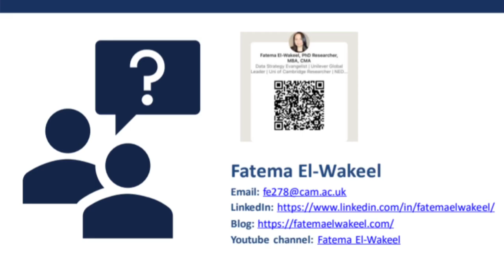IMA London 2024 Annual Members Event - NED Session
Last weekend, I had the privilege of presenting at the annual members meeting organised by the American Institute of Management Accountants at the Marriott Canary Wharf.

What an incredible gathering it was! The event was flawlessly managed, filled with insightful sessions and attended by some truly exceptional individuals. A big thank you to all the organisers for creating such a informative day.

I was especially honoured to contribute to the program by speaking about Non-Executive Director (NED) roles and their pivotal importance. Sharing insights from my own experiences as a board member of IMA, a global assembly member at the University of Manchester, and holding various other NED positions, I discussed how these roles have profoundly shaped my career and mindset.

The impact of serving in a NED roles has been transformative, offering me a unique perspective on governance and strategic decision-making that has enriched my professional journey. This experience has deepened my understanding and helped me to progress with my career at a very young age.

Thank you once again to the American Institute of Management Accountants for such a remarkable event. I'm already looking forward to next year!